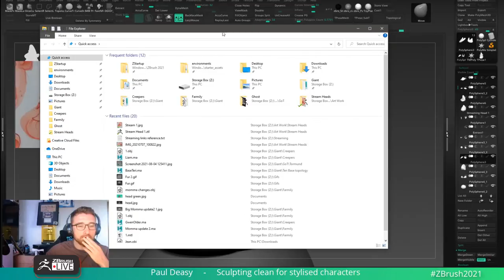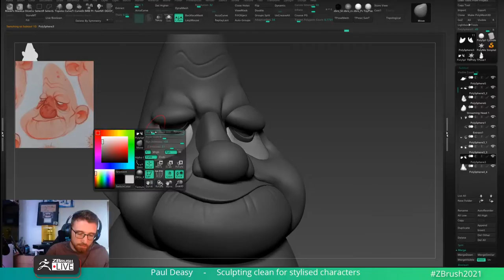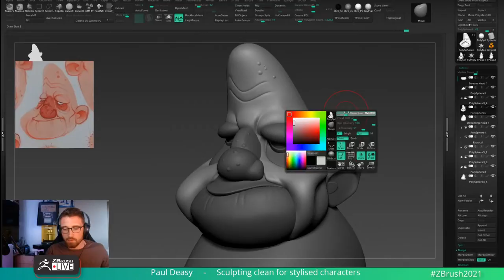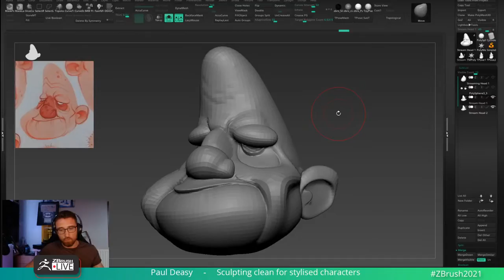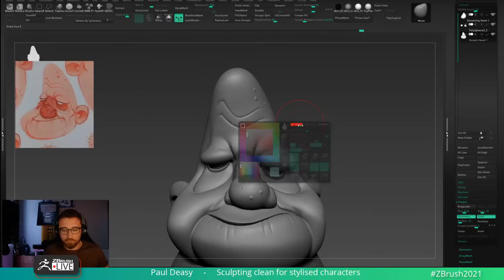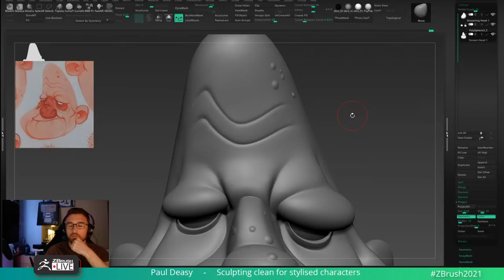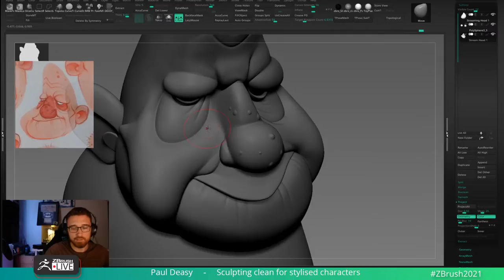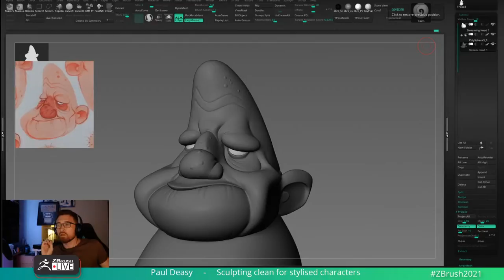Sculpting Easy-Peasy with Paul Deasy: Stylized Old Man Character Design - ZBrush 2021.6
Get ZBrush!  More Details on the Current Version of ZBrush

More Pro Artists, VODs, & More! ZBrushLIVE.com

ZBrush 2021.6.6 Now Available!

Paul Deasy, old man, stylized characters, character design, cartoons, caricature, ren and stimpy,